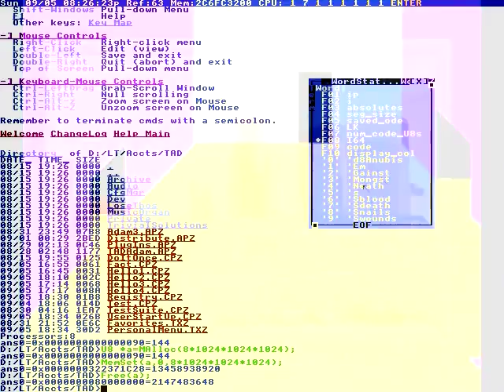You should try it!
Native to this area.
Became fully Christian.